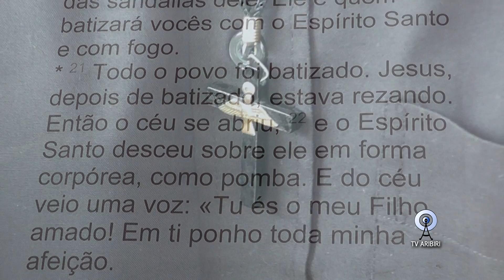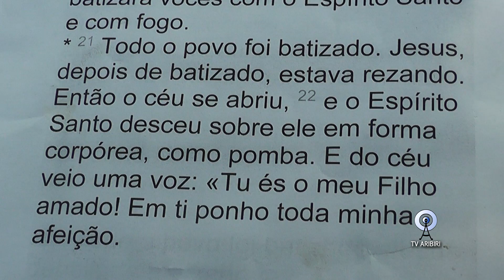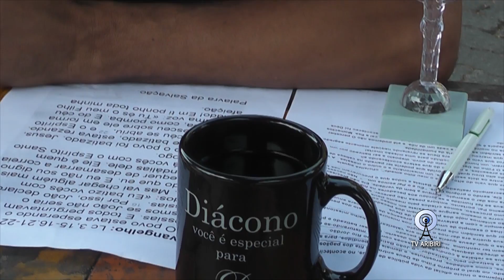Batismo do Senhor - (Programa Palavra de Salvação)